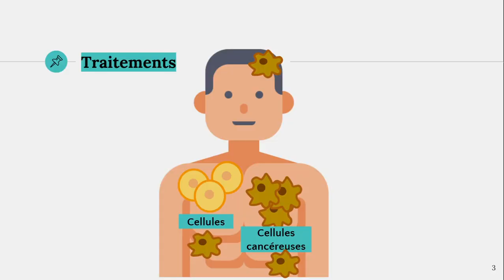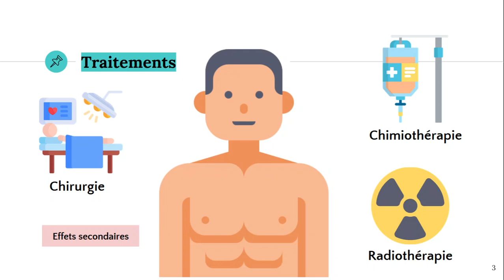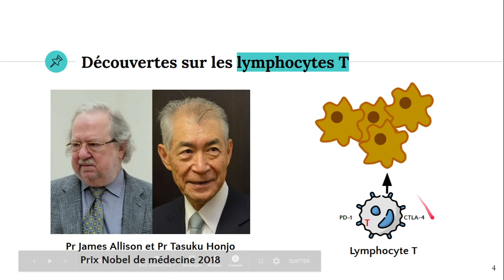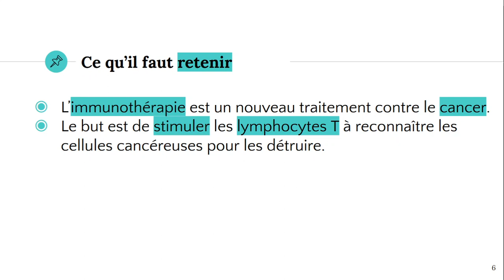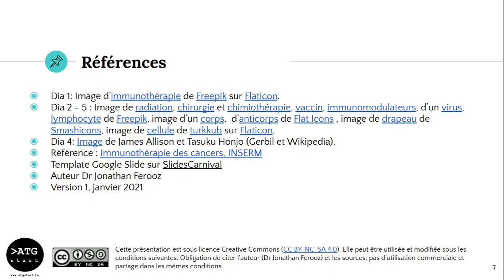Cancer et immunothérapie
✔️ @ATG start